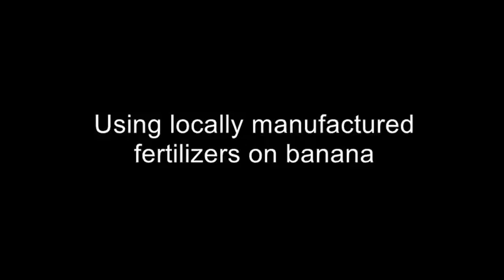Using locally manufactured fertilizers on banana plants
AgShare II,CoCIS, CAES Makerere University